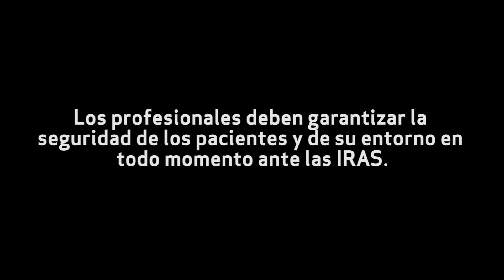Control de infecciones relacionadas con la asistencia sanitaria | IL3-UB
Los profesionales deben garantizar la seguridad de los pacientes y de su entorno en todo momento ante las IRAS.

Descubre la amplia oferta formativa del Instituto de Formación Continua de la Universidad de Barcelona IL3-UB

Nuestra misión es dar continuidad formativa a las personas para que estas puedan cumplir sus propósitos de desarrollo profesional y personal, así como ayudar a las empresas y organizaciones a mejorar su competitividad a través de la gestión del conocimiento.
En el IL3-UB tenemos el compromiso de promover el talento, estimular el espíritu emprendedor y garantizar unas actividades profesionalizadoras. En definitiva, de mejorar la ocupabilidad de las personas y potenciar la competitividad de las empresas en los sectores en los que opera nuestro portafolio. Echa un vistazo al amplio catálogo, y descubre todas las diferentes ramas en las que tienes a tu disposición cursos y Postgrados, tanto presenciales como online.